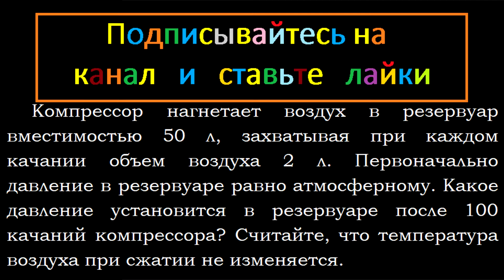Физика Компрессор нагнетает воздух в резервуар вместимостью 50 л, захватывая при каждом качании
Физика Компрессор нагнетает воздух в резервуар вместимостью 50 л, захватывая при каждом качании объем воздуха 2 л. Первоначально давление в резервуаре равно атмосферному. Какое давление установится в резервуаре после 100 качаний компрессора? Считайте, что температура воздуха при сжатии не изменяется.

Основные положения молекулярно-кинетической теории ФИЗИКА 10 КЛАСС Подробное решение